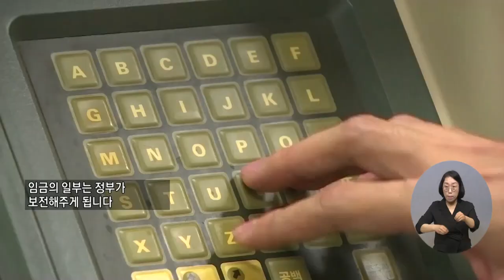복지TV뉴스 1605회 5월 18일 (수) 주요5 육아기 근로자 '주 15∼35시간' 단축근무 확대 추진